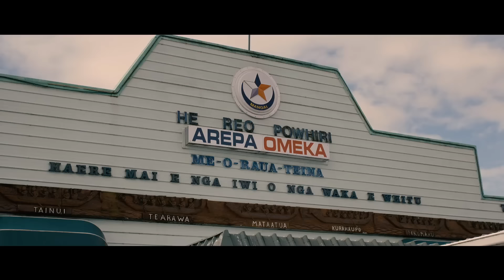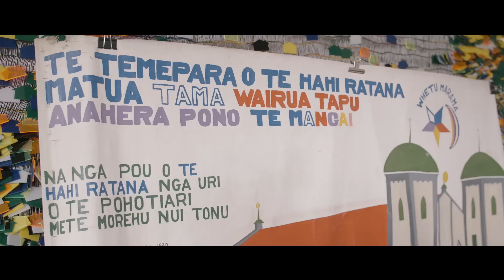House Of Shem - Peace & Love (Official Music Video)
| House Of Shem - Peace and Love (Official Music Video)

Produced by: HOUSE OF SHEM FILMS
Direction and Concept by: Carl, Isaiah & Te Omeka Perkins
DP and Edit: Tatsuya Sasaki

The Legendary sound of HOUSE OF SHEM returns with brand new music for the Holidays -their new conscious anthem track 'PEACE&LOVE' is live & available right now! The second single from their new album(comingin2018), co-produced with European label Harmonics & independently released via House of Shem Music -the perfect Waiata (Song) to share with Whanau (Family) & friends this Summer.

Drawing on their reputation for producing feel-good tunes,whilst also delivering messages of unity and Manaakitanga,

‘PEACE & LOVE’ is a catchy groove that draws from the distinctive House of Shem sound that music lovers all over the world have come to know and love for over a decade.

Fresh off the road, having just completed an eleven stop tour of Aotearoa - Carl Perkins and his two sons Te Omeka & Isaiah show no signs of slowing down.

House of Shem have been Leaders within the NZ Reggae scene since 2005.

Their debut album, KeepRising, released in 2008, is a certified KiwiClassic - featuring the huge singles 'Keep Rising', 'Thinking about You' & 'Move as One'.Their follow up Album, 'Island Vibration' debuted at Number1 on the day of it's release-making House of Shem the first reggae band in NZ music history to achieve this feat. 'Harmony',released in 2013, was welcomed with open arms from Kiwi reggae fans -it featured 'Take you There' one of the highest played singles on Urban Radio for that year.

House of Shem "PEACE&LOVE" is available on all digital stores & can be requested from your favorite Radio Stations right now!

Released Independently by House of Shem Music, from Aotearoa, New Zealand to the World.